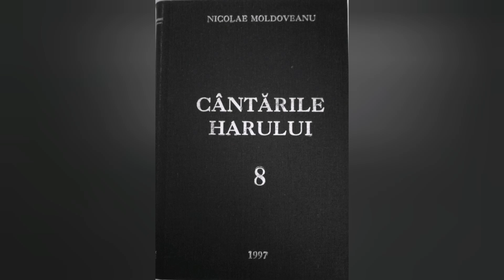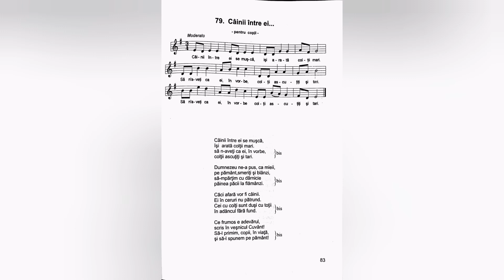Câinii între ei se mușcă - Nicolae Moldoveanu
Lista volumelor de cantari existente în depozitul editurii Comorile Harului din Deva:
Cantarile Domnului volumele: 1 si 2;
Cantarile Harului volumele: 2, 5, 6, 7, 8, 9, 12, 13, 14, 16, 17, 18.
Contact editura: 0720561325